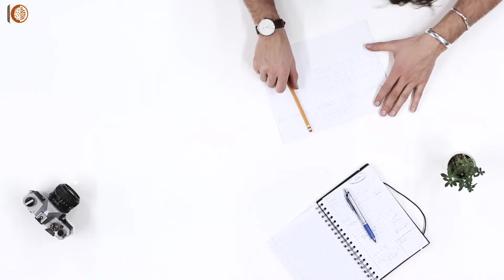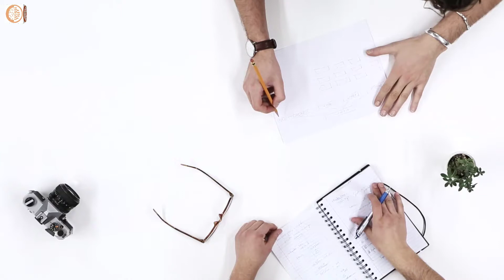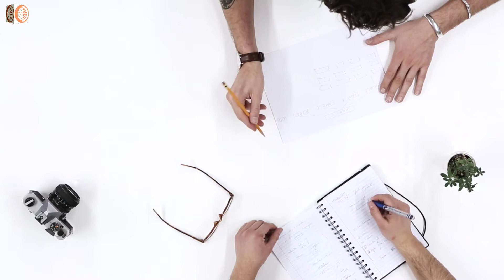What is Software Engineering and Its Characteristics Complete Explanation in Urdu/Hindi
Hey Friends,
In this video i am going to tell you about What is Software Engineering and Its Characteristics Complete Explanation in Urdu/Hindi. What is software engineering. Software engineering and its characteristics, phases of software engineering and software development life cycle.

1. What is Software Engineering?
Software engineering is a deep study of engineering to design, development and maintenance of software using different predefined principles and techniques.